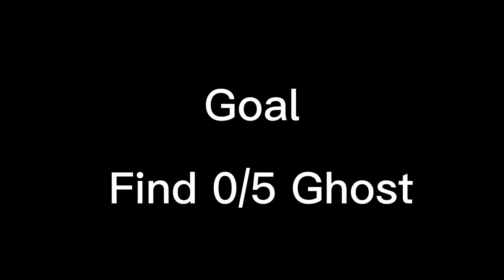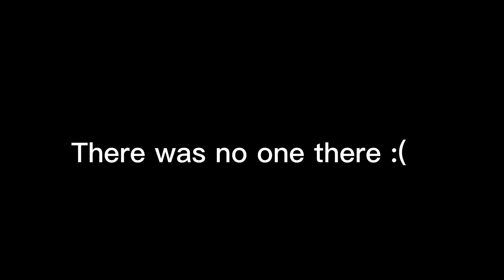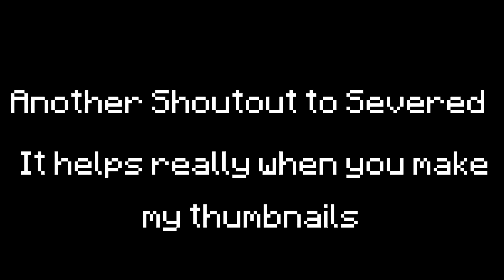I Went Ghost Hunting In Gorilla Tag…